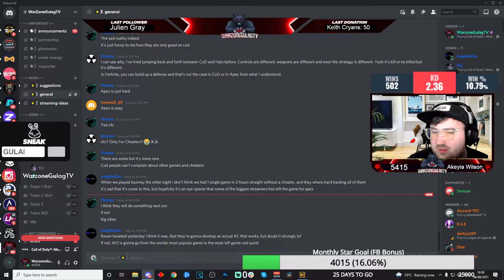Warzone Rage hacker - His reason to why he cheats on call of duty warzone